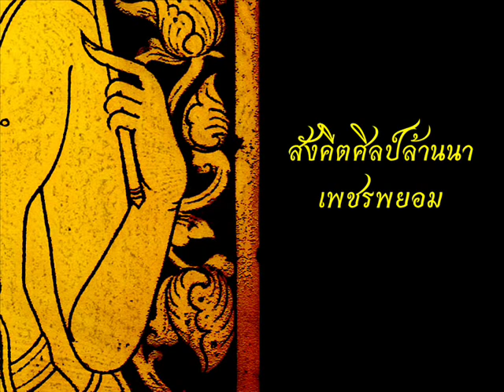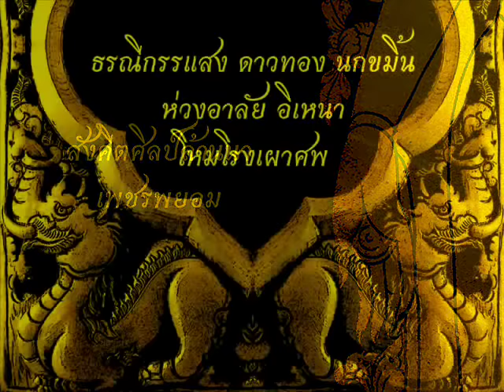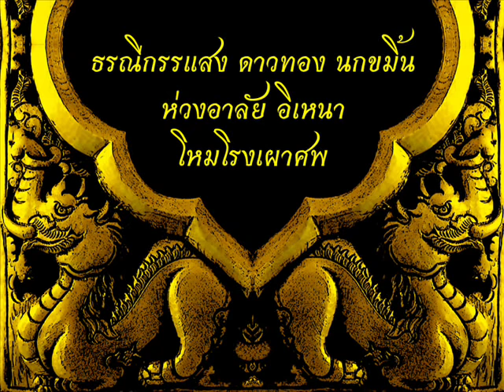สังคีตศิลป์ล้านนา ธรณีกรรแสง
ดนตรีแห่ หรือวงพาทย์แบบพื้นเมืองล้านนา ชุดนี้
มีทั้งหมด 6 เพลงด้วยกันคือ

ธรณีกรรแสง
ดาวทอง
นกขมิ้น
ห่วงอาลัย
อิเหนา
โหมโรงเผาศพ

บรรเลงโดยวง เพชรพยอม

อินทร ทิมา - ระนาดเหล็ก
สมชาย สงวน - ระนาดทุ้ม
บุญถึง แผลงฤทธิ์ - ระนาดเอก
อารมณ์ เมืองปิง - ฆ้องวง
สมศักดิ์ อินทจักร์ - แนหน้อย
ทองคำ ไชยมงคล - แนใหญ่
เหลา คำมี - กลองเต่งทิ้ง

มัลติมีเดียนี้มีจุดมุ่งหมายเพื่อการศึกษา เผยแพร่อนุรักษ์ศิลปวัฒนธรรมไทย และสร้างความบันเทิงโดยไม่แสวงหากำไร
กราบขอบพระคุณครู บรมครูสังคีตศิลป์ทุกท่านที่รังสรรค์ทิพยดนตรีให้ได้สดับรับฟัง เป็นสิ่งประโลมใจแก่โลก

This Multimedia is used for cultural education, conservation and non-profit broadcasting.